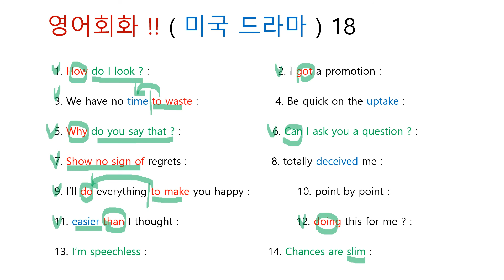간식!!~ 영어회화 ( 미드정리 ) 18